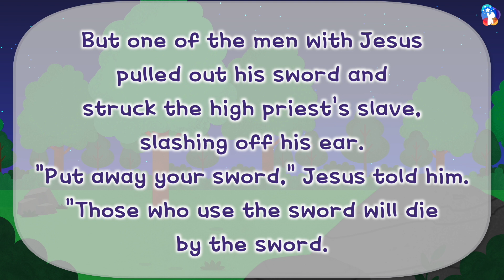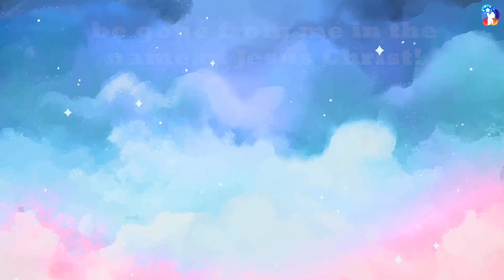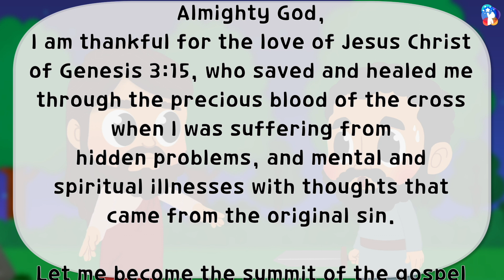Spiritual Battle that Strengthens the Spirit of Christ of Genesis 3:15 Within Me!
[10 min Sunday Worship]
- 15 OCT 2023

The Way to meet God.

Almighty God,
I am thankful for the love of Jesus Christ of Genesis 3:15, who saved and healed me through the precious blood of the cross when I was suffering from hidden problems, and mental and spiritual illnesses with thoughts that came from the original sin.
Let me become the summit of the gospel who realizes the dream of world evangelization through the spiritual battle of destroying the devil's work in my body every day and strengthening the Spirit of Christ.
I pray in the name of Jesus Christ. Amen!